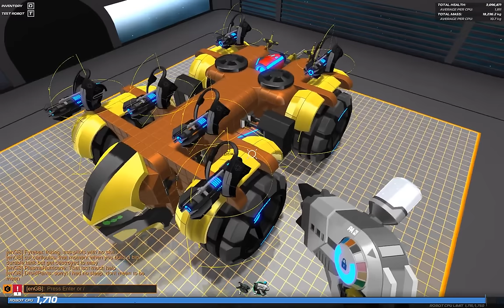Farmer Brown is now actually brown.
Now weiging in at 18T and just under 3.1 million hitpoints.

The Farmer Brown battle tractor is big and fast and takes a beating. Its DPS is not high, but that's not what it's for. It laughs off LOML volleys and PSKs.

It's best use is to barge through the enemy pack and take the heat off your own team allowing them to heal or finish off wounded Red robots. It's also good at blocking fire when your team members are broken, as well as punching though defensive lines to clean up downed fliers and dedicated medics.

Also the trolling by doing circuits in Birmingham until a whole Red Team of PSK hovers are following you, convinced they can take you out, only to find you're just kiting them into pack of Blue robots.